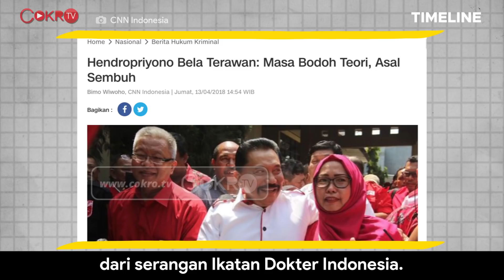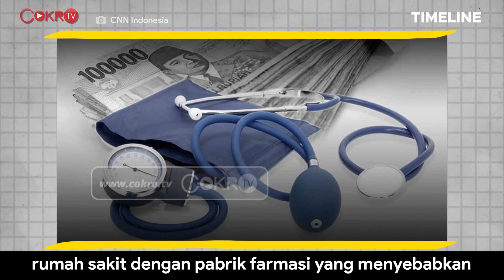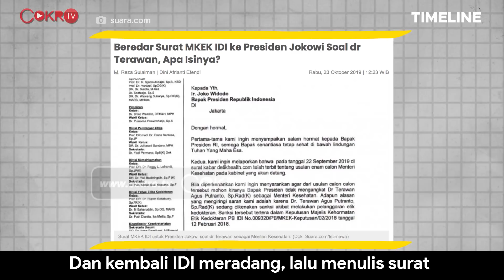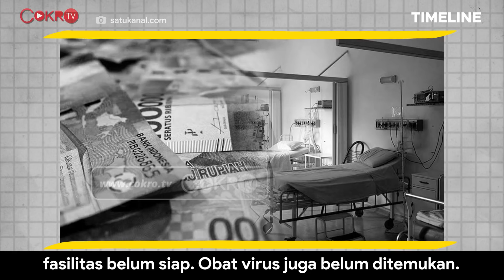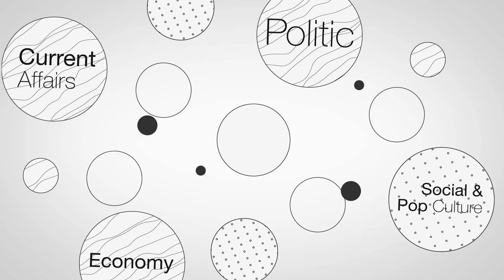Denny Siregar: MBAK NAJWA, MENKES TERAWAN AKHIRNYA MUNDUR JUGA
Di Timeline episode kali ini, Denny Siregar akan memaparkan mengapa Menteri Kesehatan, dr. Terawan jarang atau bahkan tidak pernah hadir di depan publik, termasuk ketika ia diundang ke Mata Najwa. Markibong! Mari kita bongkar semua di Timeline hanya di Cokro TV.